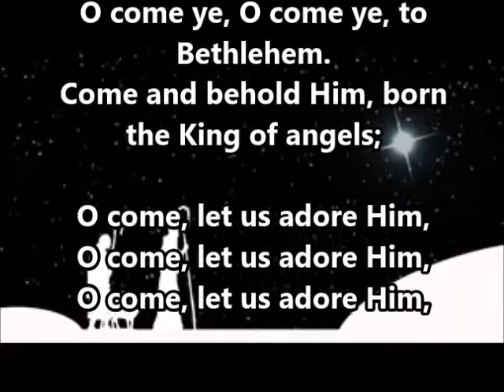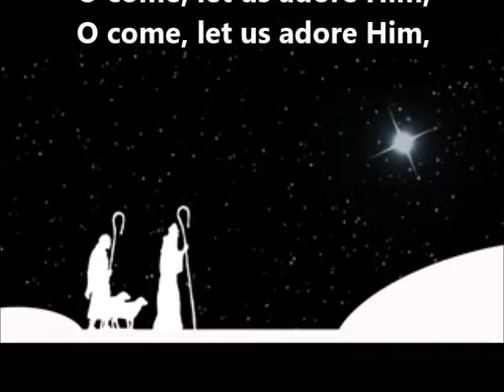"O Come All Ye Faithful"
"O Come All Ye Faithful" with lyrics and vocals